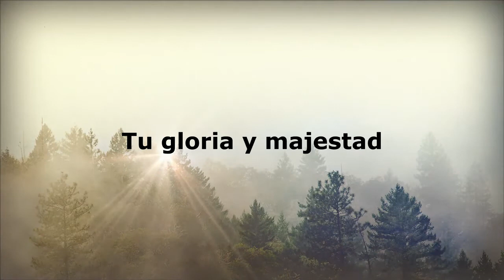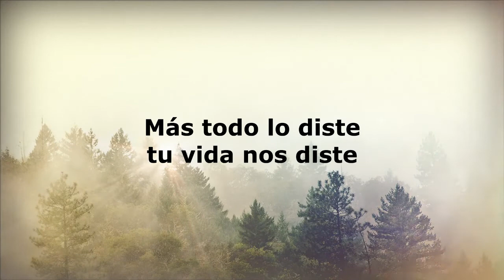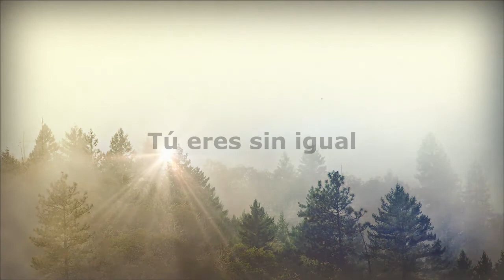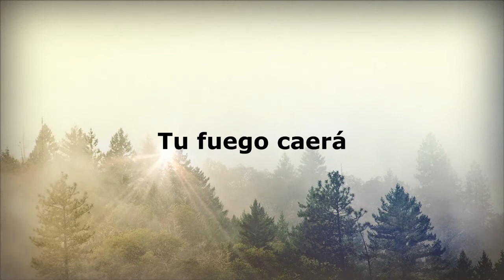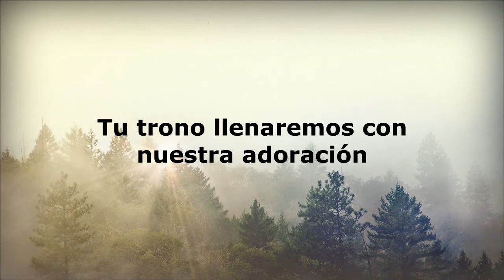Trono de gracia - Omar Rodríguez | Pista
Bendiciones, para esta TonadaCristiana hicimos la pista de la canción de TronoDeGracia por

Déjame en los comentarios que otra canción te gustaría que se haga vídeo con letras. 👇